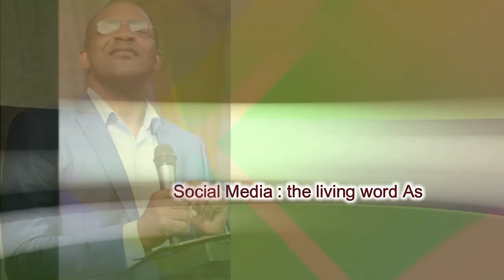Prophetic Declarations of the Day | pastor Benjamin Nebechukwu | Prayer | 28th July 2022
Stanbic Bank
Account name: The Living Word Assembly Limited General
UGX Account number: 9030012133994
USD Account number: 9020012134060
SWIFT Code: SBICUGKX
Bank Code: 044799

UBA (Tithe and Offering)
Account name for Tithe: The Living Word Assembly General
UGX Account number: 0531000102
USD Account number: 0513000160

UBA (Prayer City)
Account name for Prayer City: The Living Word Assembly Project
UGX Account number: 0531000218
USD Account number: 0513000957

GT Bank (On any Mobile Money Network)
*237*100*1000*Amount#

Dear Lord,
Amen.